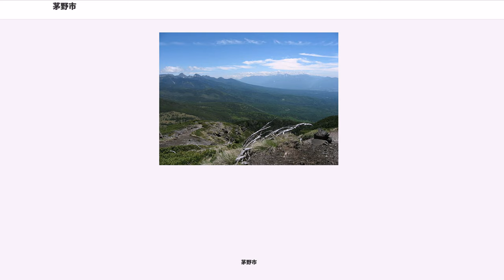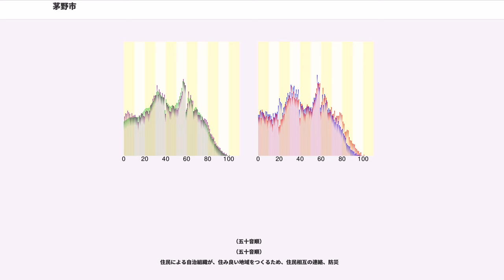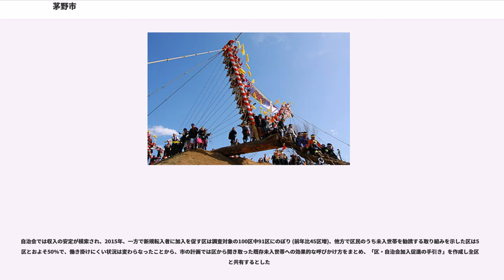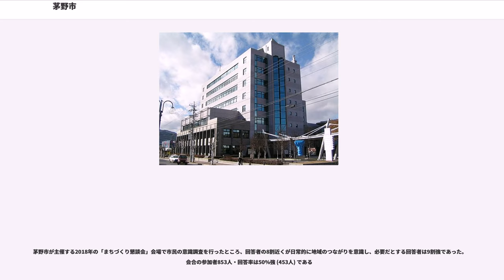茅野市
茅野市（ちのし）は、長野県南信地方の市。八ヶ岳、白樺湖、蓼科高原、車山など観光資源を多く抱える諏訪地方有数の市である。又、諏訪広域連合に属する一都市である。本項では市制前の名称である茅野町（ちのまち）についても述べる。諏訪地域最大の人口を抱え、住みたい街ランキングでも常に上位に位置する。諏訪地域最大の都市になりつつある。

太平洋側式の内陸性気候。ケッペンの気候区分によると、大部分が亜寒帯湿潤気候に属する。標高770 メートルから1,200メートルの裾野に街並みが広がっており、冬の朝は晴れることが多いために放射冷却により、マイナス15度以下にまで下がることもあるが雪は少ない。夏は都市部に比べれば冷涼であるが、真夏日になる日も多々ある。蓼科高原は日本で最も標高の高い場所にあるリゾート地であり、冬は非常に寒冷であり、気温はマイナス20度を下回る日もある。

・泉野
・豊平
・玉川
・宮川
・金沢
・ちの
・中大塩
・北山
・湖東

縄文時代から栄え、日本の中でも中心的役割を担っていた。そのため縄文時代の遺跡が数多く存在する。

八ヶ岳山麓へと宅地化が進み、本市よりも先に市制施行した岡谷市、諏訪市を抜いて諏訪地域で最大の人口を擁する自治体となった。だがその一方で無秩序な開発が進んでしまっているという課題もある。

ご当地ナンバーである諏訪ナンバー（長野運輸支局松本自動車検査登録事務所）が割り当てられている。2006年10月9日までは松本ナンバーが割り当てられていた。

精密業を基盤とする工業都市であるが、パセリやセロリといった高原野菜の産地として名高い。伝統産業として、冬の寒さと乾燥した気候を利用して作られる角寒天、凍り豆腐、氷餅があり、その殆どは茅野市で生産されている。又、近年は郊外へ工場の建設が進む。長野県内での工業生産額は77市町村中第7位である。

（五十音順）

かつてあった企業

提携順

集配郵便局
無集配郵便局

簡易郵便局
・諏訪中央病院
・平岡産婦人科

茅野駅西口の老朽化に伴い、市は2021年に西口の再整備を開始する予定である。

（五十音順）
（五十音順）
住民による自治組織が、住み良い地域をつくるため、住民相互の連絡、防災

や防犯、環境美化や資源物分別収集、除雪など、日頃から日常生活に密着した共同活動を行っているが、近年、自治会への加入率低下が問題となっている

具体的には、「ごみステーション使用でのトラブル」「災害時の安否確認、情報伝達ができない」
「雪かき、出払いに協力してもらえない」等の社会問題が発生している。特にごみ出しに関しては「収集日を守らない」「衛生委員などの役員をやらずに利用し、不公平」という意見が多く、自治会への加入率向上が求められている。

茅野市としても、「パートナーシップのまちづくり」をスローガンに掲げ、自治会の加入率向上や予算枠500万円の「茅野市みんなのまちづくり支援金」支給と申請審査の見直し

等、地域コミュニティの活性化を推進している。また、自治会への加入率向上のため、「入区条例」の制定についても検討していたが、入区を強制するのは問題があるとの意見が強く、条例の制定は見送られた

自治会では収入の安定が模索され、2015年、一方で新規転入者に加入を促す区は調査対象の100区中91区にのぼり (前年比45区増)、他方で区民のうち未入世帯を勧誘する取り組みを示した区は58区とおよそ50%で、働き掛けにくい状況は変わらなったことから、市の計画では区から聞き取った既存未入世帯への効果的な呼びかけ方をまとめ、「区・自治会加入促進の手引き」を作成し全区長と共有するとした

自治会への加入率低下は、会費 (区費) が高額であることも理由の一つであるとの指摘があるが、区費 (自治会費) を収める対象者が高齢化で減少していることを受け、自治会への加入一時金と会費 (区費) のうち加入金平均額が値下がり傾向にある反面、区費の平均は増加傾向にあり、2015年度で7万1320円の加入金、年間2万2207円の会費となっている。市内には区費減額に取り組み別荘地やゴルフ場の地代収入を元手にした援助を受給する区があり、あるいは区費に変動制を取り入れる区では、世帯状況により減額する措置は区費で32区、加入金で9区が該当したほか、活動状況への配慮により金額を算出する区もある。また、自治会を脱退する要因を分析し、役員を務める負担の軽減に取り組む63区では、役職規定から高齢...